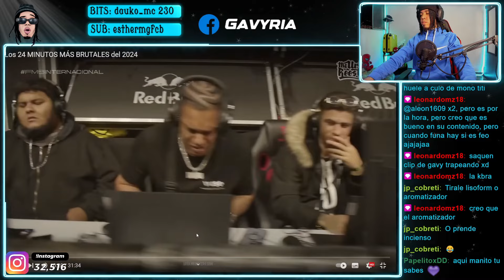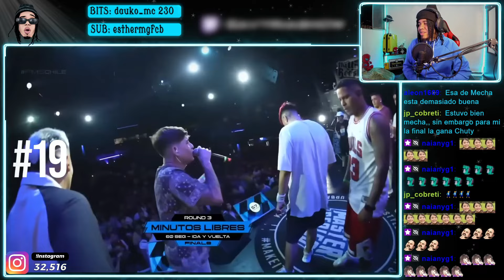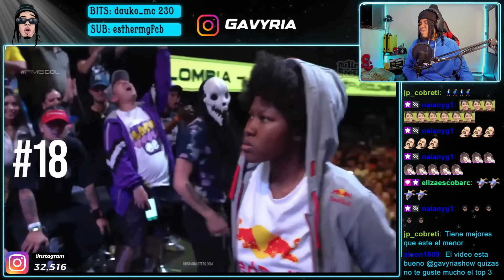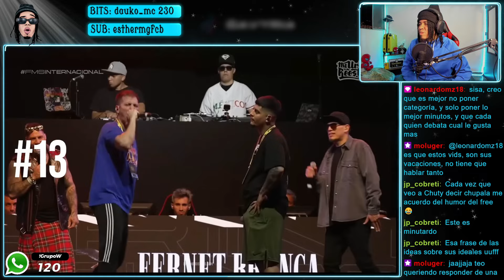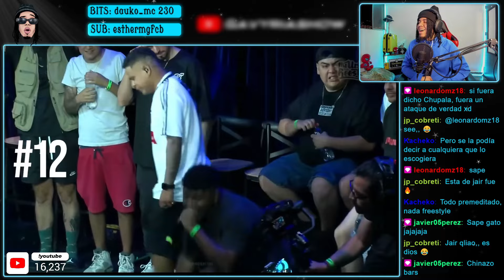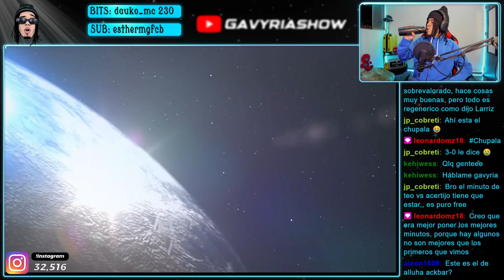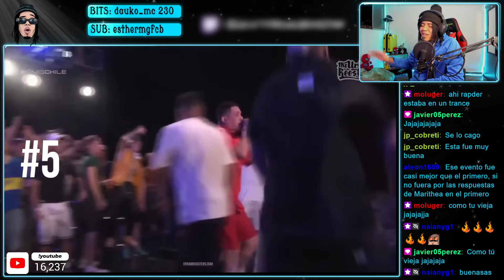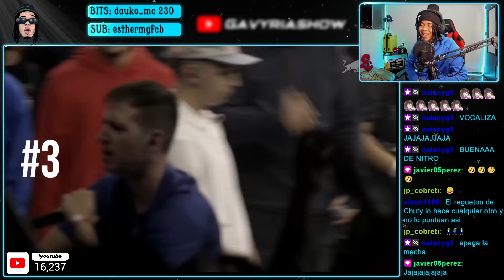LOS MEJORES MINUTOS DEL 2024🔥 (PRIMEROS MESES) SEGÚN EL MORRAL DE TIMMY 🥵 ¿CUAL FALTÓ?